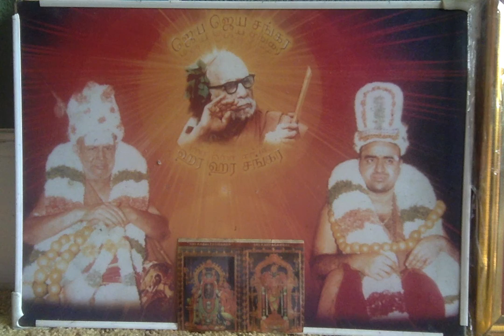Deivathin Kural (Volume 4) - 'யாரார் வாய் கேட்பினும்'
Deivathin Kural (Volume 4) தெய்வத்தின் குரல் (4ம் பாகம்) - 'யாரார் வாய் கேட்பினும்'